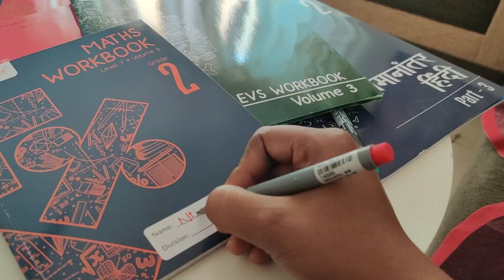Dahibara Aludam dedo koi🤤 My Paneer recipe